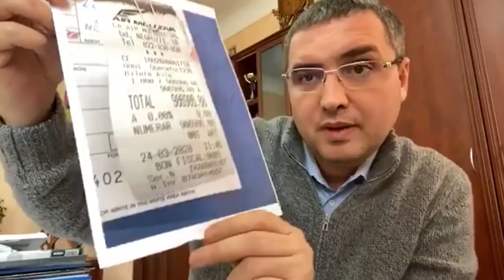На примере одного выступления Усатый показал, как президент Додон врёт